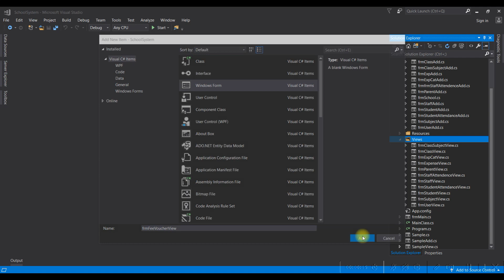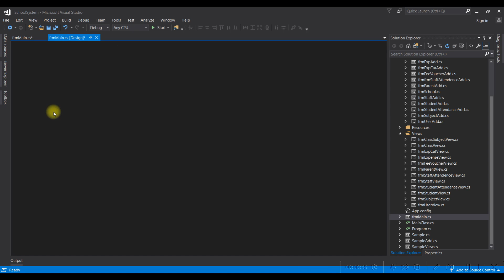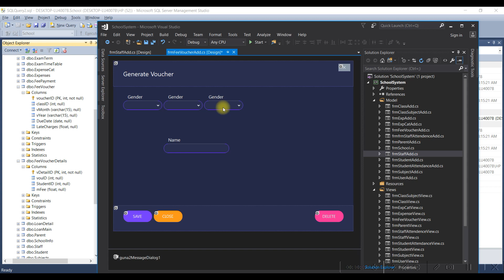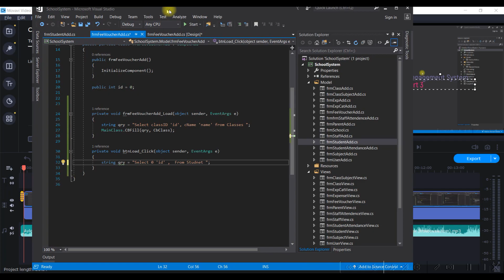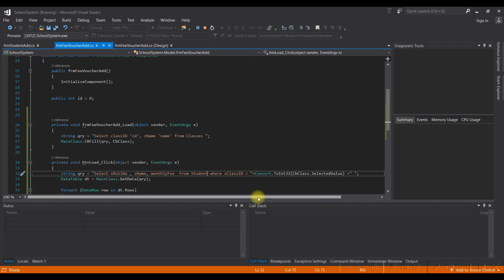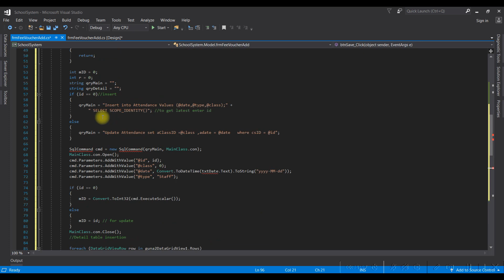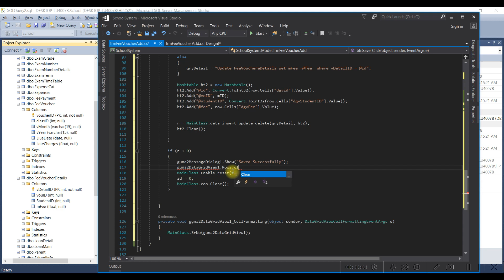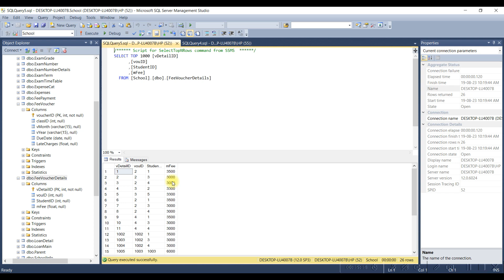School Management System Part 15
School Management System using c# and SQL server as database.
After you have Viewed the Following Video Presentation I am Revealing, you will Understand the tutorial of visual studio 2017 and how to create school management system using GUNA UI framework step by step, and how to populate a DataGrid View, insert , Update and Delete with your query . see for yourself.